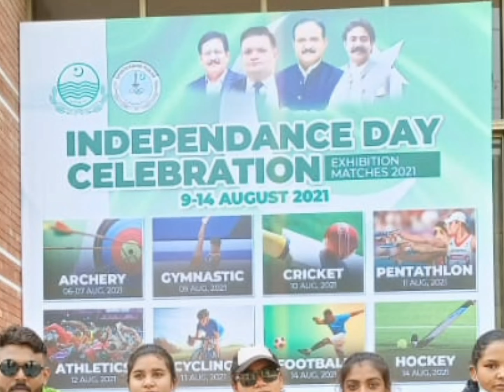Punjab independence day 15 August 2021 at Punjabsports board Lahore